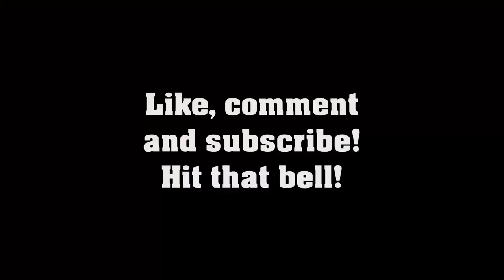Tali Beach and Terrazas de Punta Fuego, Nasugbu, Batangas | Porkupig Vlogs #6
What's cookin' guys? It's your boy, Porkupig!

This time I visit Tali beach and Terrazas de Punta Fuego in the Batangas region of the Philippines for holy week! A lot of fun memories and good food are documented here on the video as well as our solution to someone snoring so loudly.

I'd like to thank Uncle Rene for driving us to and from Nasugbu, Auntie Beng for inviting me over and for cooking all them delicious meals (she will have her own catering soon!), Tito Ricky and Tita Mia for welcoming me to their beautiful beach house, Tito Direk for teaching me new and cool cinematography techniques, Jeen, Jeff, Joan, Omi, MC and Renzo for holding the camera when I wasn't, and everyone who was featured on the vlog for being awesome!